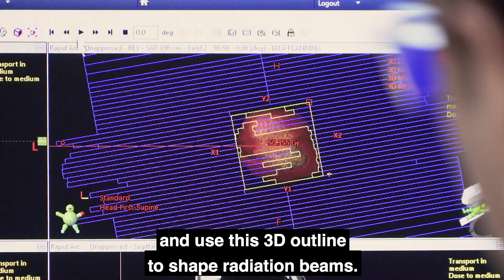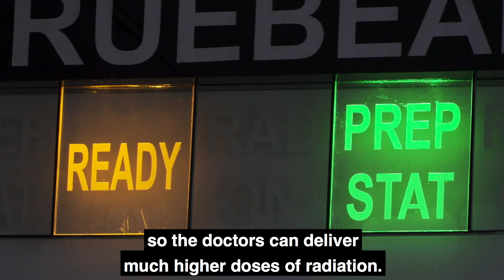Targeting cancer with nuclear techniques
Radiotherapy is becoming so accurate it can kill cancer cells with the precision of a surgical knife.

Stereotactic body radiation therapy (SBRT) is just one new approach in radiotherapy — the field is growing fast. We plan to continue working closely with the IAEA to help us stay at the forefront, while also expanding collaboration and support to other countries.